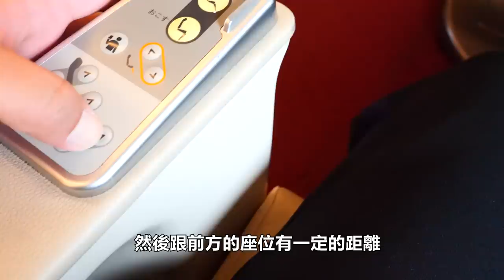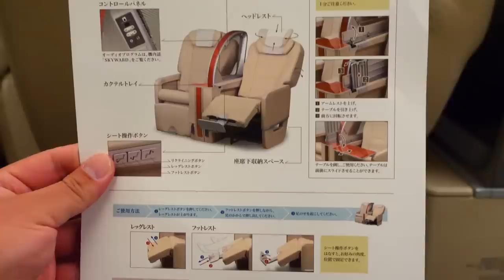體驗新幹線最高檔車廂 & 日本航空國內線頭等艙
包柏這次來體驗新幹線的最高檔車廂以及日航國內線的頭等艙。到底值不值得呢??